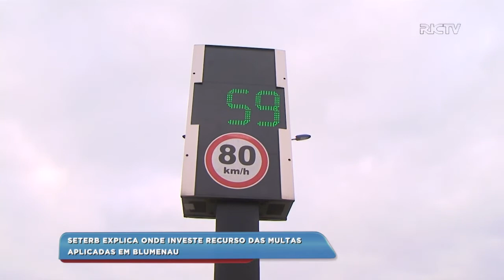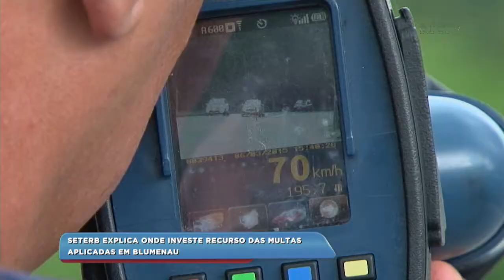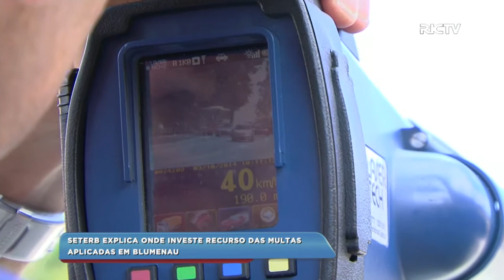SETERB explica onde investe recurso das multas aplicadas em Blumenau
Você sabe quanto é arrecadado por ano com as multas aplicadas aqui em Blumenau?